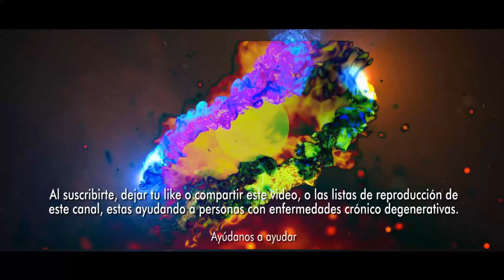‘Todo el Estado contra una madre buscadora’: Ceci Flores responde a AMLO y Batres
• ‘Todo el Estado contra una madre buscadora’: Ceci Flores responde a AMLO y Batres. La madre buscadora Ceci Flores respondió a las críticas del presidente Andrés Manuel López Obrador y el jefe de gobierno de la Ciudad de México, Martí Batres, quienes la acusaron de “traficar” y “lucrar” con el “dolor humano” tras denunciar el hallazgo de un posible crematorio clandestino en la capital.. “Todo el Estado contra una madre buscadora que solo lucha por la verdad de dónde están sus hijos, de encontrarlos otra vez”, declaró en un video que publicó este viernes en sus redes sociales.. “Y todo el estado ocultando una verdad que necesitamos que salga la luz para que nuestros hijos vuelvan a casa”, agregó.. Esto después de que el presidente acusó de pertenecer al “bloque conservador” y “traficar con el dolor humano” a la fundadora del colectivo Madres Buscadoras de Sonora, quien el martes aseguró haber encontrado cenizas e identificaciones en una supuesta fosa clandestina en los límites de Iztapalapa y Tláhuac.. A esto se sumó el jefe de gobierno de la CDMX, quien acusó a la sonorense de “lucrar políticamente con el dolor humano” y calificó el hallazgo como un “montaje”, después de que las autoridades capitalinas descartaron que los restos pertenecieran a humanos, y en cambio determinaron que los huesos y cenizas eran de animales caninos.. Ante las críticas, Ceci Flores instó a López Obrador y a Martí Batres a acudir a una jornada de búsqueda para que “sientan el dolor la desesperación de las madres”.. “Si al terminar la jornada, siguen pensando que es un montaje, que es traficar o que es por cuestiones electorales, en ese momento no vuelvo a alzar la voz”, dijo este viernes.. “Pero vayan ustedes para que sepan lo que ocurre en este México y si no es conmigo con cualquier otra madre”, exhortó.. La buscadora afirmó que los mandatarios “no entienden la magnitud del problema y se van por la salida fácil de la descalificación como si con eso arreglarán algo”. Por lo tanto, consideró que “es urgente que caminen entre las madres buscadoras”.. Flores denunció el martes el hallazgo de presuntas fosas y un crematorio clandestino en las inmediaciones de las alcaldías Iztapalapa y Tláhuac.. El sitio fue analizado por las autoridades capitalinas, quienes descartaron que los restos pertenecieran a humanos, y en cambio concluyeron que los 14 huesos encontrados pertenecían a animales, principalmente perros.. Tras darse a conocer los resultados de los peritajes Flores pidió a la Comisión Interamericana de Derechos Humanos (CIDH) que interviniera para indagar los restos, que el Gobierno de Ciudad de México asegura que son de perros.. Asimismo, pidió que sigan buscando en la zona y reprochó que las autoridades aún no han podido a encontrar a sus dos hijos, que desaparecieron en 2019.. “Llevo 1 mes, 11 días y 7 horas esperando que me digan si este cráneo que encontré es de mi hijo. Lo voy a traer a la CDMX porque aquí lo pueden resolver en menos de una hora”, escribió en redes